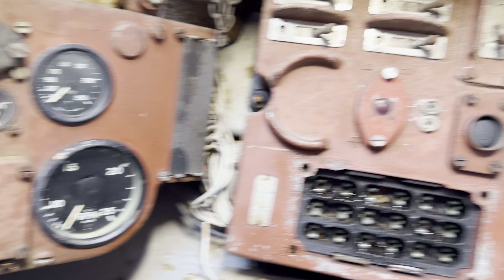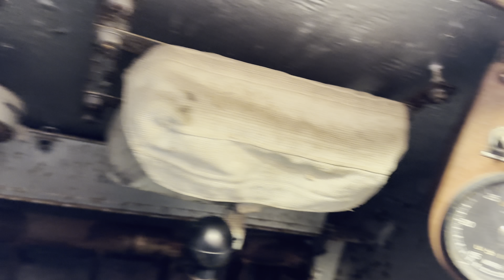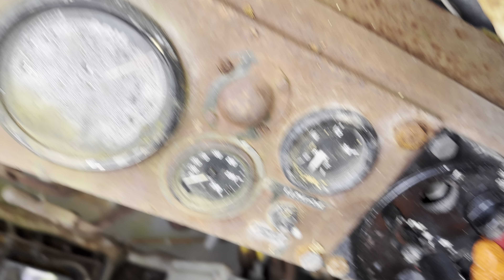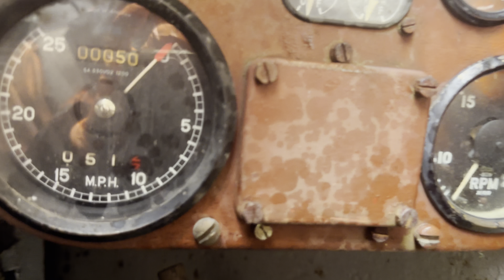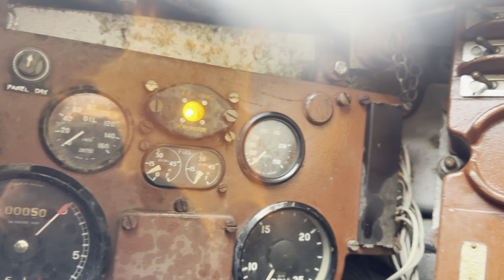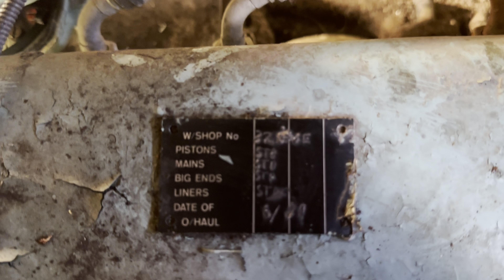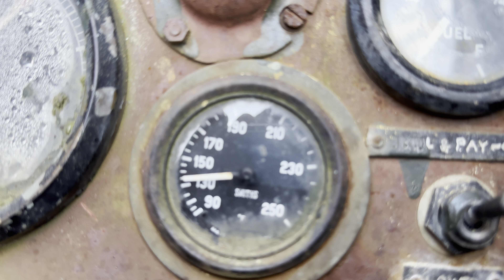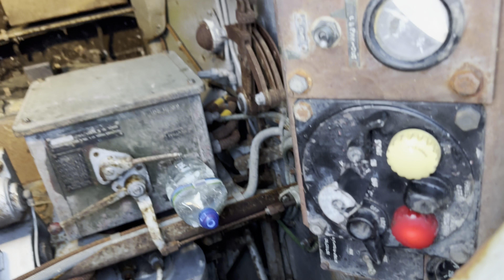Centurion ARV ￼(PART 2) Will It Start?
We change the batteries and have a tinker with the winch engine! ￼

The centurion slowly coming back to life!￼